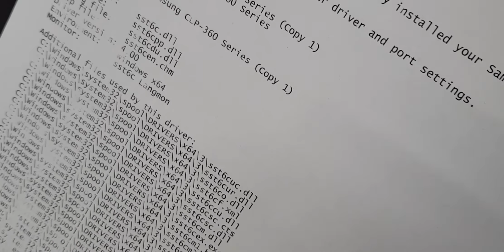REPLACING PRINT DRUM OF SAMSUNG WIRELESS PRINTER